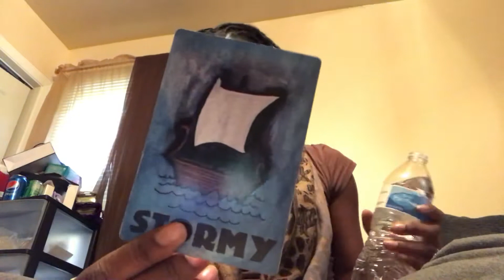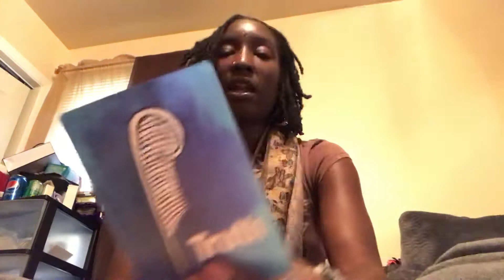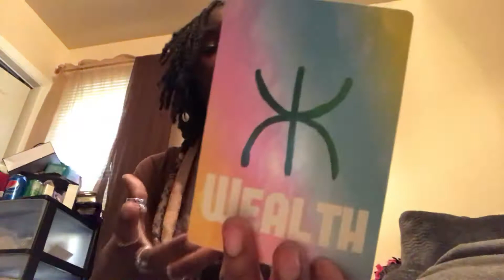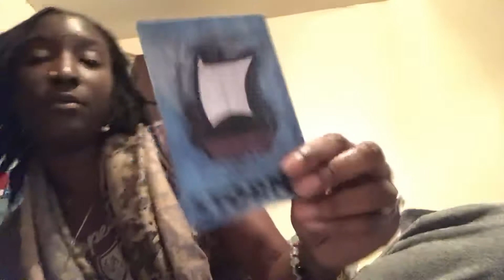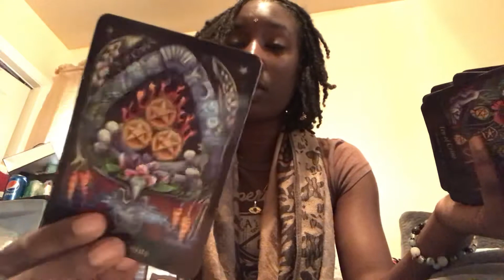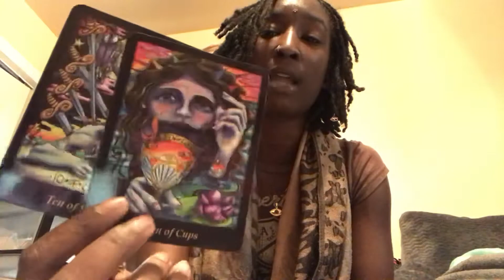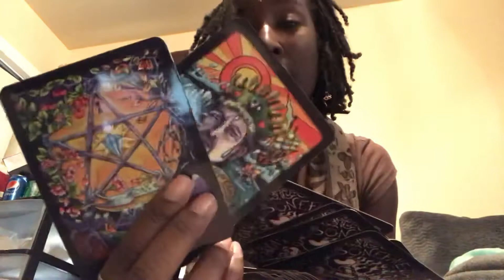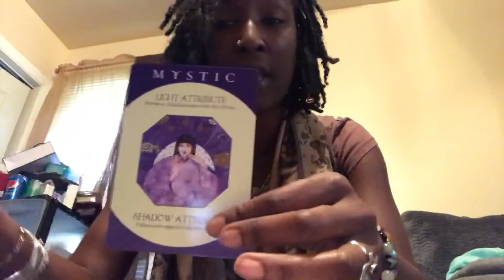LEO| DECEMBER 2019| THIS STORM YOUR BATTLING WILL LEAD TO EVOLUTION AND ABUNDANCE 🔥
Hello loves !
I hope my messages resonates and that I can help each of you find the clarity & spiritual guidance that you seek!

If your interested In BOOKING A PERSONAL READING or PURCHASING PRODUCTS, VISIT MY

*PLEASE READ BEFORE BOOKING**

**TO PURCHASE YOUR READING OR TO PURCHASE ANY PRODUCTS FROM MY SITE YOU MUST FILL OUT ALL **REQUIRED FIELDS** TO COMPLETE YOUR ORDER AND CHECK OUT. FIRST & LAST NAME, EMAIL, MAILING ADDRESS (We will only use address information for mailing Products not** Readings) AND DEBIT/CREDIT CARD INFORMATION. NEXT YOU WILL BE PROMPTED TO COMPLETE YOUR ORDER AND CHECK OUT.
🗣PURCHASE my Money Oil..Works like a charm!! Affirmations can be included available for $9
ATTENTION:
TO BOOK ME DIRECTLY/PERSONALLY download InstantGo app on your IPHONE OR ANDROID

IF YOU WOULD LIKE TO SUPPORT ME AND MY CHANNEL & INTUITIVE BUSINESS... ANY DONATION WILL BE APPRECIATED, YOU CAN SEND CASH DONATIONS TO:
Any person who makes a $15 donation will be gifted a 10 min GENERAL reading by me. Be sure to leave name and email information in donation comments section, So I can contact you !